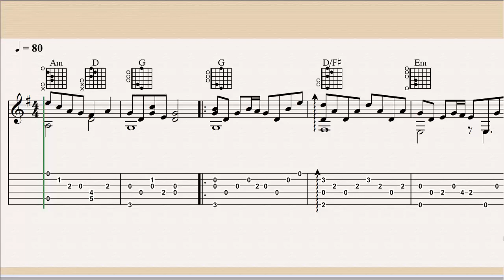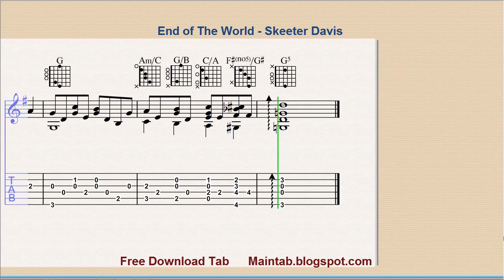End of The World - Skeeter Davis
If you enjoyed this please consider a donation/tip any amount, large or small, is very appreciated, thanks!